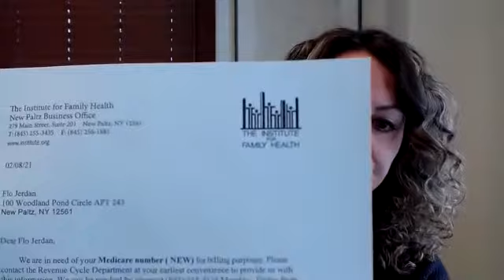Michelle's Address 2.16.21